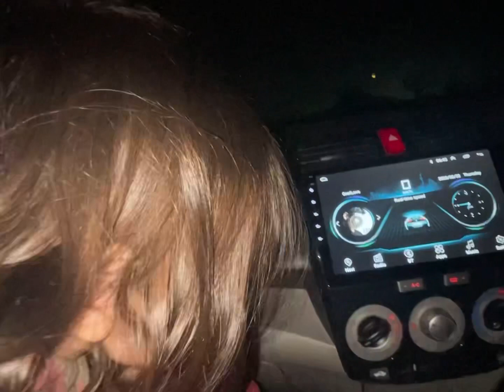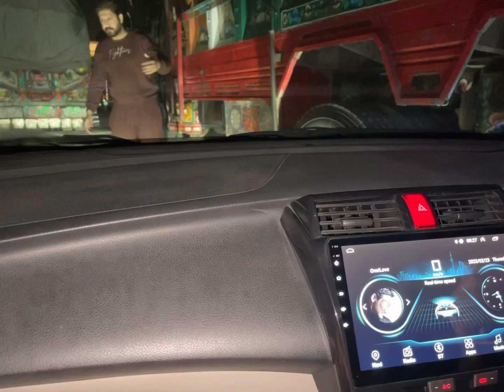Zindagi hy kitni haseen❤️